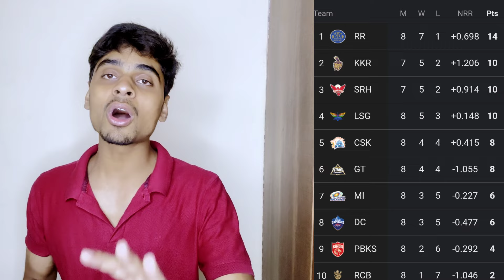IPL 2024 - CSK Out From IPL Playoffs ? | What's Wrong With CSK Team in IPL 2024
CSK Squad IPL 2024 Scenario for CSK

CSK
Chennai Super Kings
Chennai Super Kings For Playoffs
CSK Target Players IPL 2024
CSK Strong Team IPL 2024
Chennai super kings Teams
CSK Targets
CSK Retained Players List
IPL Retaintion Date
IPL 2024 Retaintion Date
IPL 2024 Auction Date
CSK 5 Times Champion
csk dhoni
 ipl news
ipl live
 05 Foreign
IPL 2024
05 Indian Players Bidding
3-3 Top Target Players list.